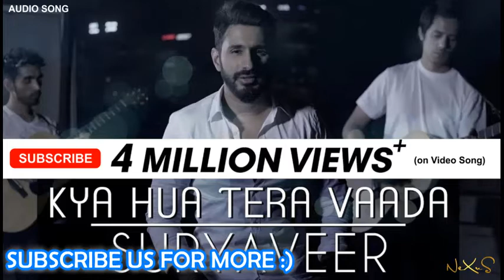Kya Hua Tera Vaada | Audio Song | Suryaveer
"A song very close to my heart, Hope it touches yours as well"

Vocals - Suryaveer
Arranged by - qazi waseem ahmed
Music production -onkar tarkase
Guitars - qazi waseem ahmed, shoaib ahmed, onkar tarkase
Vocal recording -nikhil berry
Makeup - Saibee Dua
Mixed and mastered - r ntiish kumar
Video By : Flying Bee Films
Directed by : Salim Khan
Dop : Salim Khan
2nd Camera Cinematographer : Vinod Thakur
Post production : Flying Bee Films

I am not an owner and this song is copyright